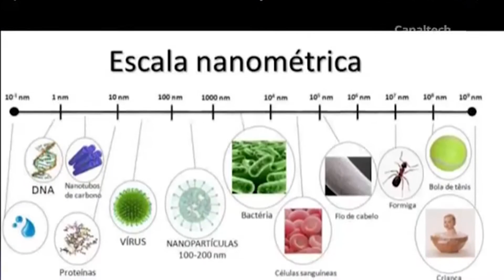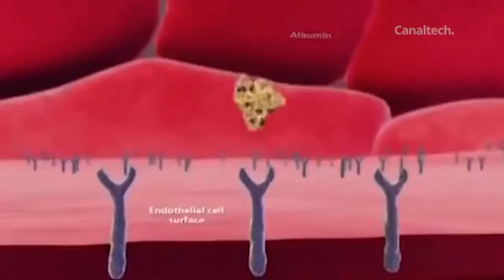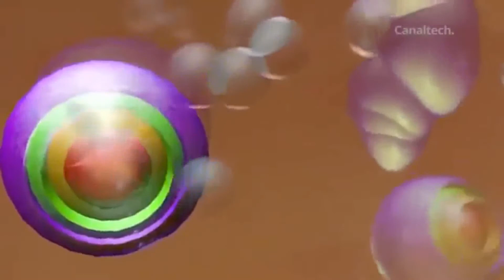5 invenções da nanotecnologia - Canal Tech